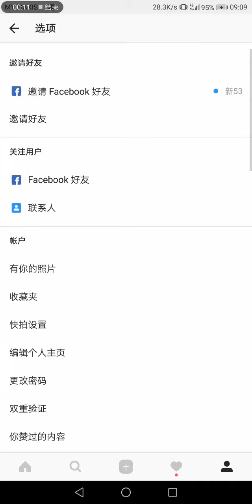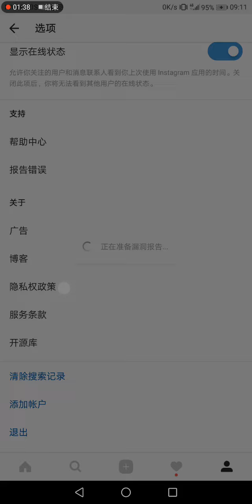如何向instagram发送反馈，发送故障问题，让他们替你解决一切遇到的故障问题